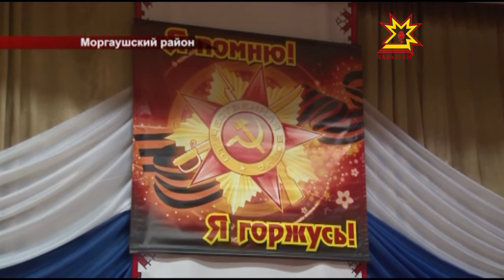«Призывники»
«Все может родная земля: и напоить из своих светлых родников, и накормить своим хлебом, и удивить красотой цветущих садов, вот одного она только не может – защитить себя, и сделать это должен тот, кто пьет ее воду, ест ее хлеб и любуется ее красотой» - так говорил великий русский полководец Александр Суворов. В Моргаушском районе прошел День призывника.